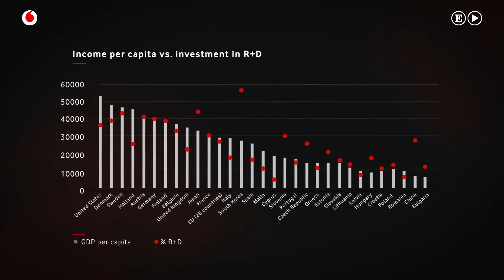V.O.S. Por qué debe haber asesores científicos en el Parlamento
Suele decirse que las sociedades van muy por delante de los parlamentos en los que delegan sus capacidades de organización y decisión. Es así, además en temas variopintos: de hecho,  por lo general las leyes van a rebufo de lo que está en las calles... y cuando no es así, cuando tratan de imponer algo que no está ya bendecido por el uso o la costumbre, el circuito se traba. Obviamente dentro de esta máxima, hay grados. Porque, al fin y al cabo, no es lo mismo tener una opinión formada (y por lo tanto atreverse a legislar) sobre la idoneidad de adoptar otro huso horario al actual, que saber las implicaciones científicas y éticas que emanan de la posible manipulación genética de un ser humano. Sin ser lo primero desdeñable, estaremos de acuerdo en que lo segundo -si  no se quiere opinar desde el dogmatismo o la ignorancia- tiene un mayor calado y exige un conocimiento especializado que, en la mayoría de los casos, los políticos no tienen (ni están obligados a tener).

Es aquí donde cobra relevancia la figura del asesor científico. Un papel cuya historia podemos rastrear muy atrás en el tiempo, aunque en nuestro país no exista actualmente. Porque... ¿qué otra cosa era el alquimista Edward Kelley en la corte de Rodolfo II en Praga, sino un consejero en ciencias? Claro que en el siglo XIV las búsquedas eran distintas y la obsesión por la piedra filosofal desviaba a veces la atención. Pero fueron estos astrónomos, físicos, matemáticos y alquimistas quienes ayudaron a poner las piedras sobre las que se asentaría después la ciencia moderna. Para ello hizo falta la financiación de sus experimentos por parte de los reyes y un caldo de cultivo social dispuesto a admitir los cambios.
En varios parlamentos del mundo ya existe un organismo formado por científicos encargado de asesorar a los políticos que además puede ser consultado de manera periódica por distintos temas. En España, sin embargo, no lo hemos desarrollado. Y esta ausencia se nota, en especial cuando se trata de legislar sobre temas complejos relativos a ciencia o tecnología. Para intentar paliar esta situación -e incluso revertirla si es posible- un grupo de científicos ha puesto en marcha el proyecto Ciencia en el Parlamento, una iniciativa que tiene como objetivo que la ciencia y el conocimiento científico sean cada vez más importantes en la formulación de propuestas políticas. Para lograr este fin, es importante que los responsables políticos y el sector de la ciencia, la tecnología y la innovación en España mantengan contactos regulares. Y una buena forma de comenzar es el primer evento CienciaenelParlamenteo que se celebrará durante dos jornadas en el mes de noviembre y durante el cual expertos y políticos intercambiarán ideas sobre materias tan importantes como urbanismo, envejecimiento, robótica, ciberseguridad o medio ambiente entre muchas otras.

Andreu Climent es doctor en Electrónica del Servicio de Cardiología  del hospital Gregorio Marañón y uno de los fundadores de Ciencia en el Parlamento. para Climent, el objetivo último es conseguir que el método científico se instale en la toma de decisiones de los políticos, algo que en la actualidad no ocurre. De ahí que, de forma retórica, se pregunte “¿qué pasa a la hora de diseñar una ley sobre cómo la inteligencia artificial debería implantarse. O sobre cómo la protección de datos debería estar utilizándose, o sobre el último avance genético para que nuestro país sea el primero que pueda tener ciertas terapias”. La respuesta, para él, parece obvia: “es el poder legislativo, el parlamento, el que tiene que prever que eso va a pasar y preparar las leyes de forma que podamos de verdad adaptarnos a un sistema en el que la tecnología y el conocimiento va avanzando”. Y avanzan, cabría añadir, a toda máquina y con una fuerza que terminará por llevarse por delante cualquier institución que no sepa cómo adaptarse a estos cambios.

Entrevista y edición:  Maruxa Ruiz del Árbol, David Giraldo